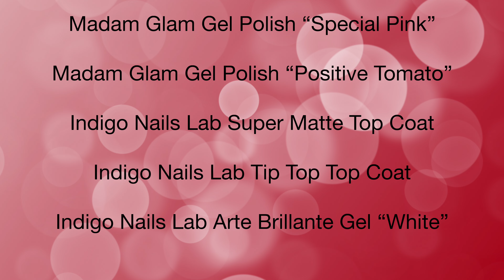Reverse ombre french nail design | Trending nail art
In this video I’m recreating an idea by @by_jqueen. I’ve seen their work on Instagram and I immediately wanted to try it. Ombre designs have been around for a long time, but I’ve never seen this switch on a french nail. I purposefully left all of the blending in the video, just for you to see how long it takes to create an ombre design. I hope you like this video!

Timestamps:
0:00 Intro
0:05 Creating the base ombre
1:15 Applying the matte top gel
1:33 Creating the french ombre
3:40 Applying the top gel
3:59 Painting the design
6:13 Finished design
6:25 Outro
6:46 Coming soon...

Lost Emerald by Hallman
My Way by Hallman